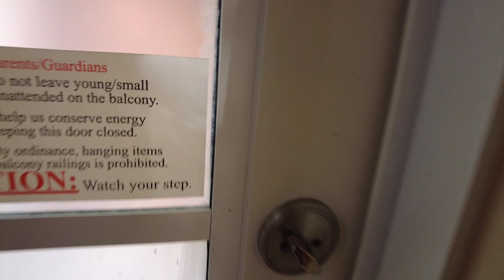Vacation Village 1 Bedroom | Staying in Weston Florida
Vacation Village 1 Bedroom.

Facebook Group: Family Vacation Travel Talk

Items used to film this video:

DJI Pocket 2 Creator Combo

Genuine Osmo Pocket Extension Rod with Phone Holder